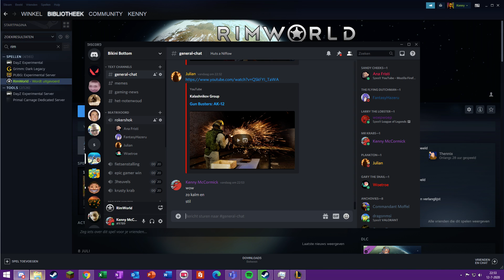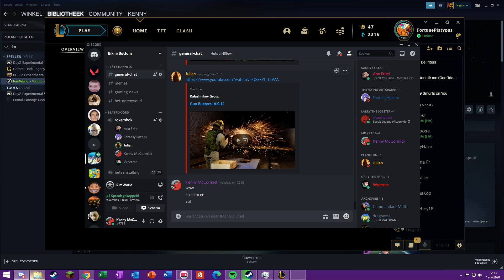"epic gay"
dat kan een peuter niet doen